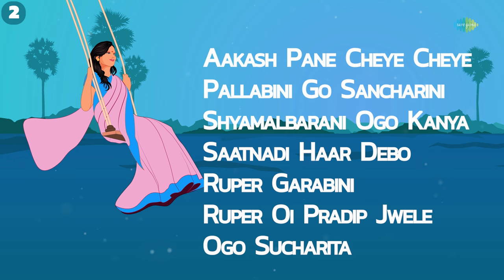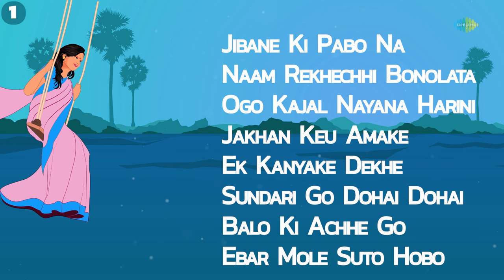Bengali Sizzling Hits - Ke Tumi Nandini | Naam Rekhechhi Bonolata | Balo Ki Achhe Go | Bangla Gaan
Experience the vibrant energy and soulful rhythms of Bengali music with 'Ke Tumi Nandini- Bengali Sizzling Hits'! This carefully curated playlist showcases the best of Bengali music offering a diverse range of styles and sounds that will take you on a musical journey through the heart of West Bengal.

0:00:00 Intro
0:00:04 Jibane Ki Pabo Na(Ke Tumi Nandini)
0:03:17 Naam Rekhechhi Bonolata
0:06:19 Ogo Kajal Nayana Harini
0:09:44 Jakhan Keu Amake Pagol Bale
0:16:18 Ek Kanyake Dekhe To Lagchhe Emon
0:20:54 Sundari Go Dohai Dohai
0:24:13 Balo Ki Achhe Go
0:27:27 Ebar Mole Suto Hobo
0:30:19 Aakash Pane Cheye Cheye (Chand Dakte Giye Ami)
0:33:29 Pallabini Go Sancharini
0:36:52 Shyamalbarani Ogo Kanya
0:40:04 Saatnadi Haar Debo
0:43:27 Ruper Garabini - Shyamal Mitra
0:46:30 Ruper Oi Pradip Jwele
0:49:42 Ogo Sucharita

Credits :

Song - Jibane Ki Pabo Na(Ke Tumi Nandini)
Artist - Manna Dey
Lyrics - Sudhin Dasgupta

Song - Naam Rekhechhi Bonolata
Artist - Shyamal Mitra
Lyrics - Sudhin Dasgupta

Song - Ogo Kajal Nayana Harini

Song - Jakhan Keu Amake Pagol Bale

Song - Ek Kanyake Dekhe To Lagchhe Emon
Artist - Kumar Sanu
Lyrics - Mukul Dutta

Song - Sundari Go Dohai Dohai

Song - Balo Ki Achhe Go
Artist - R.D. Burman
Lyrics - Sapan Chakraborty

Song - Ebar Mole Suto Hobo
Artist - Manna Dey
Lyrics - Gauriprasanna Mazumder
Music - Nachiketa GhSong - Aakash Pane Cheye Cheye (Chand Dakte Giye Ami)

Song - Pallabini Go Sancharini
Artist - Dwijen Mukherjee

Song - Shyamalbarani Ogo Kanya
Artist - Dwijen Mukherjee

Song - Saatnadi Haar Debo
Artist - Dwijen Mukherjee
Lyrics - Shyamal Ghosh

Song - Ruper Garabini - Shyamal Mitra
Artist - Shyamal Mitra
Lyrics - Miltu Ghosh

Song - Ruper Oi Pradip Jwele
Artist - Talat Mahmood
Lyrics - Shyamlal Gupta

Song - Ogo Sucharita
Artist - Dhananjoy Bhattacharya
Lyrics - Sudhin Dasgupta